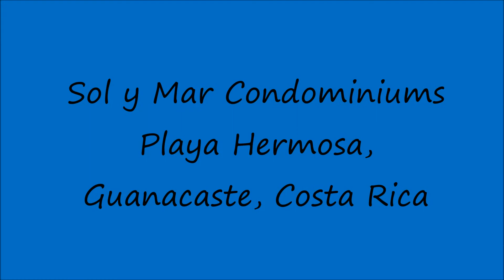Sol y Mar Aerial